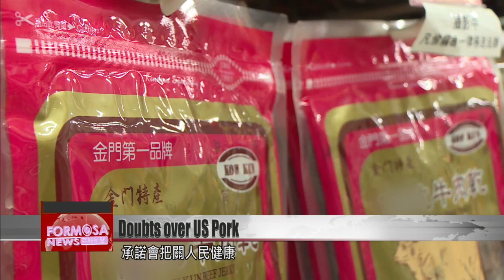Locals pan US pork after scrapping of import ban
U.S. pork containing ractopamine is coming soon to store shelves. But will shoppers buy it? Some locals are adamant that they''ll stick with fresh pork from Taiwan farmers. Health authorities say they''ll enforce labeling laws so that customers can be sure of what they''re getting.

Pork mince is mashed to give it a firm but springy texture. The chef adds prawns but the pork is the star.

Into the deep fryer for a moment and then the delectable dim sum is ready.

Or how about a fried pork meatball, Taiwan''s specialty? This restaurant only uses Taiwanese pork. They say imported pork can''t match up.

Huang Chao-yang
Dim sum chef
The flavor has more of what we call the "pig stink." So basically lots of people can''t take it. It''s been frozen so it also has damage to its fibers, so it doesn''t hold water so well, and it tastes drier.

Kevin
Studied abroad
American pork has a bad smell to it. So when Taiwanese students cook, we all rinse it in running water first, for about 30 minutes. And then we also boil it briefly to get rid of that stink. Taiwanese pork is really way better.

Health authorities are concerned that the cheaper U.S. pork could find its way into many processed foods. Health minister Chen Shih-chung says product labels will help consumers choose.

Chen Shih-chung
Health minister
Whether they''re sold open or packaged, wherever they''re directly sold, retailers will be required to clearly mark the country of origin. Around that time, I think we''ll be selecting some venues where we''ll do demonstrations.

Chen said authorities would also make food safety checks more frequent and rigorous, ensuring the public stays safe.